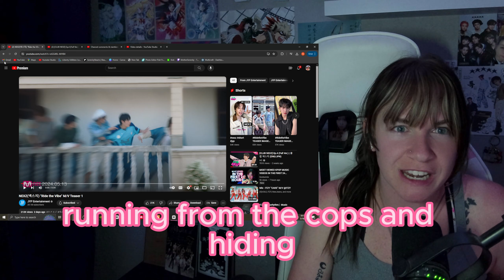REACTING to Nexz RIDE THE VIBE MV Teasers 1 & 2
Never Required, but much appreciated. Everything goes towards stream equipment and bettering content.